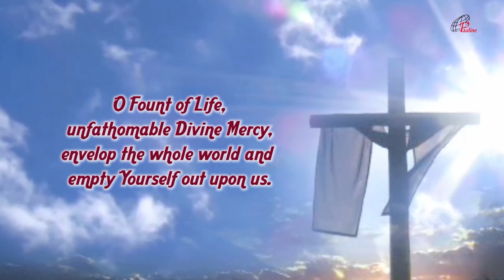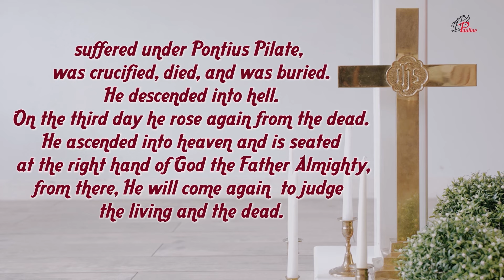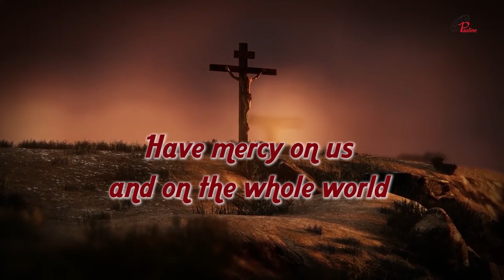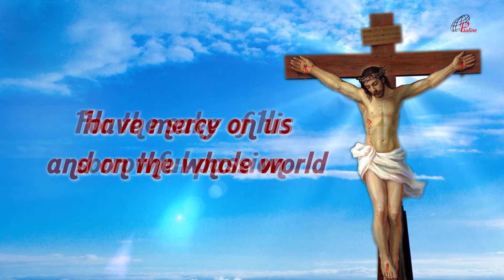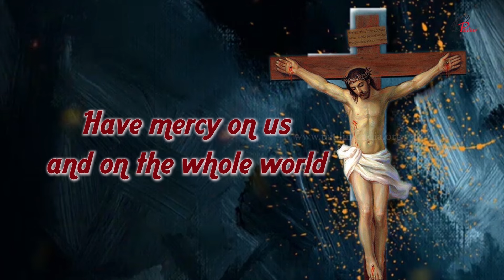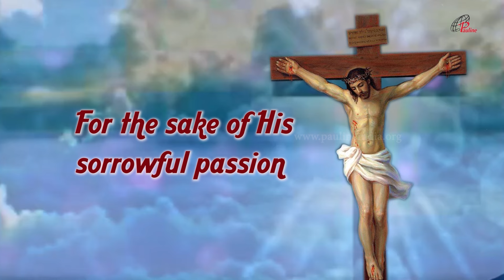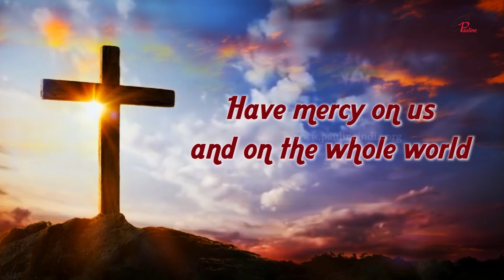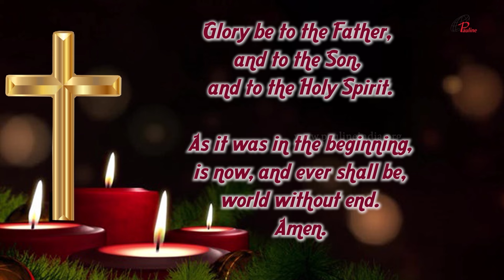Divine Mercy Chaplet in Song | Prayer | Divine mercy Rosary| 19 October 2024